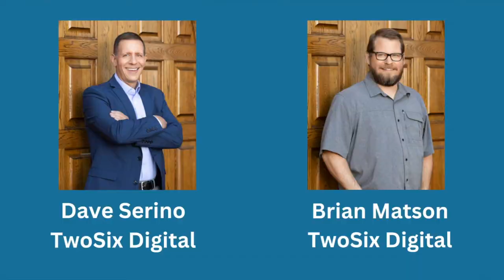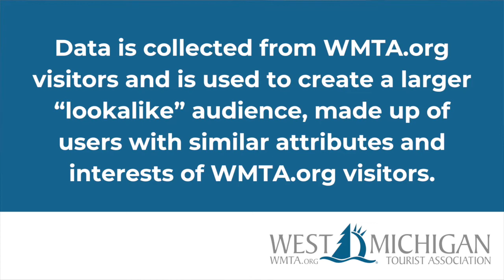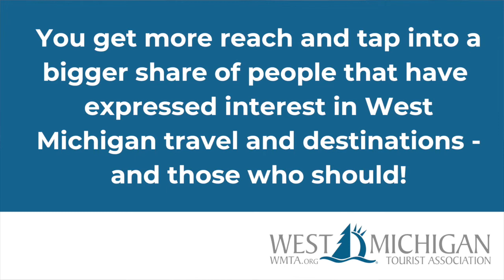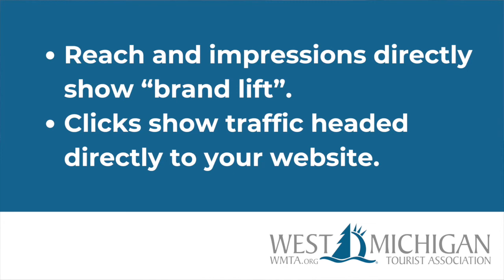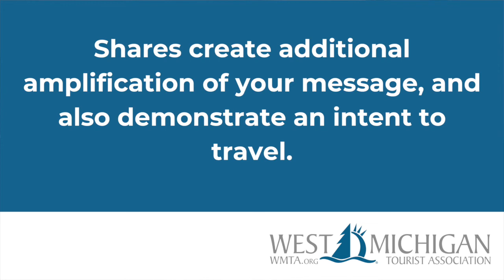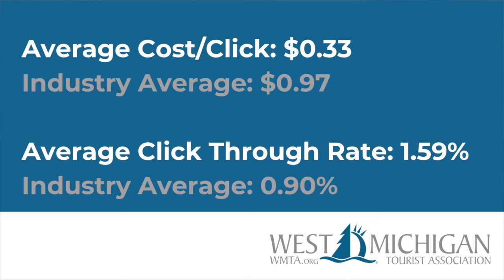Amplify Your Message with West Michigan Tourist Association's Social Media Partner Program!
West Michigan Tourist Association's Executive Director Dan Sippel chats with Dave Serino and Brian Matson from TwoSix Digital to highlight the benefits of sharing your message on WMTA's social media platforms.

Dave and Brian share how WMTA's platforms help amplify your message to new audiences, leading to more clicks, shares, and visits!

Since 1917, the West Michigan Tourist Association (WMTA) has worked to market the very best of West Michigan to travelers from around the world.

WMTA's membership base consists of more than 800 attractions, lodging, events, and activities all across the west side of Michigan, from the Indiana border all the way into the Upper Peninsula. Over the past century, Michigan's tourism industry has become second to only manufacturing in Michigan, making WMTA a vital resource for the area's tourist destinations.

Today, WMTA continues its mission as a self-sustaining, membership-funded non-profit.